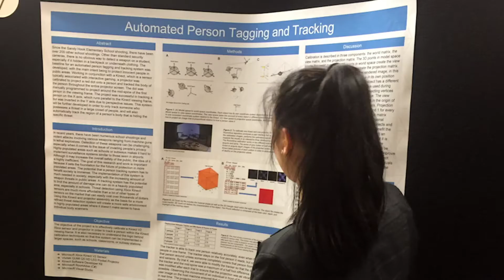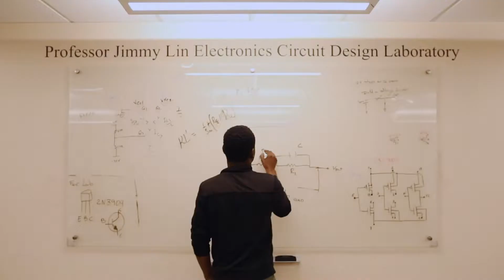A. James Clark Scholars Program: Building Relationships that Lead to Success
Meet Kristen Yee, Steven Hu and Meron Yonas as they give us a glimpse into what it means to be an A. James Clark Scholar at the University of Maryland's A. James Clark School of Engineering.

All interviews were conducted in a safe manner according to CDC guidelines. Some footage was shot prior to the COVID-19 pandemic.